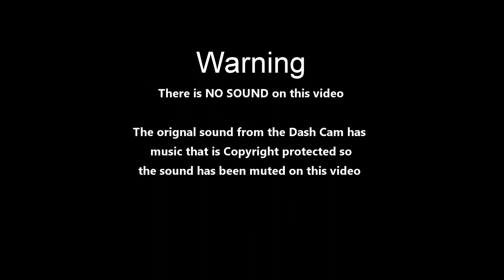Police chasing unlicenced Motorbikes - Sound cut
Most sound has been cut from this video because of music in the background.

One of Northamptonshire Police's unmarked police cars attempting to stop a pair of unlicenced Motorbikes riding illegally on the road.

This was recorded on 18/09/2022. It takes place on the A5076 Between Great Billing and Ecton Brook in Northampton.

Video recorded on a Viofo A129 Plus Duo and edited with CyberLink PowerDirector.